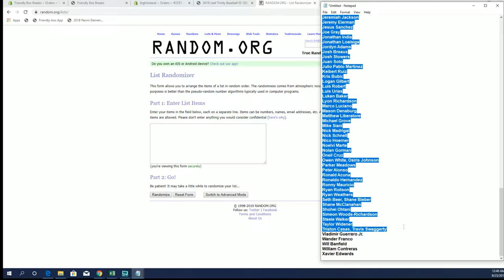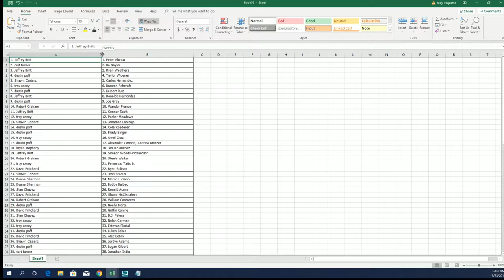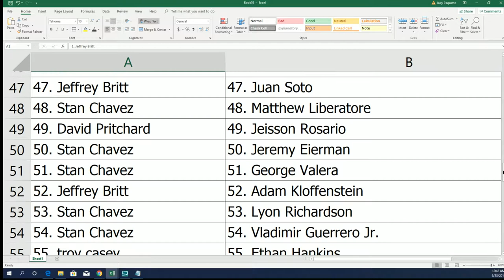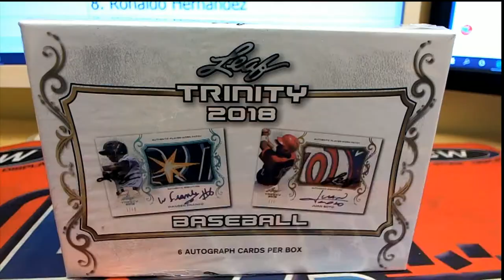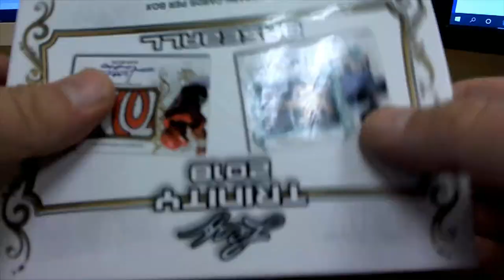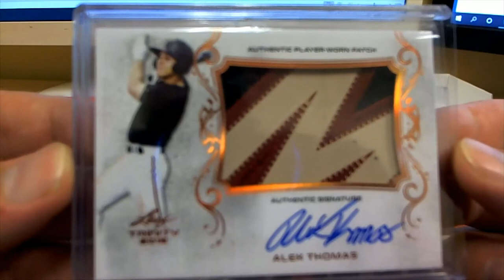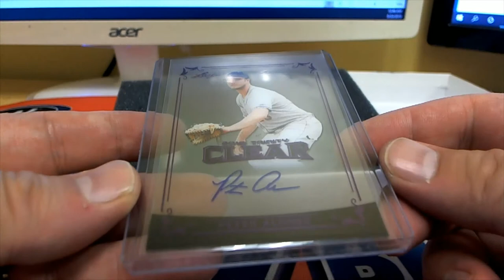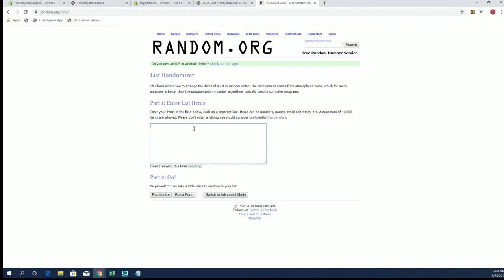2018 Leaf Trinity Baseball ID 18BHITRINITYBB303